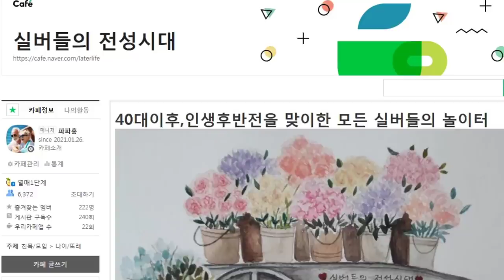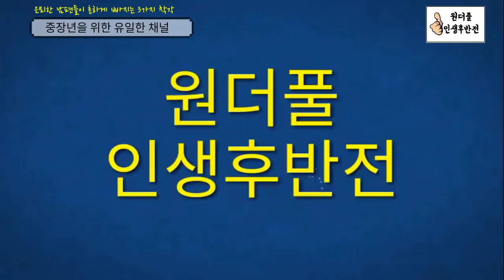은퇴한 남편들이 흔하게 빠지는 3가지 착각 - 원더풀 인생후반전